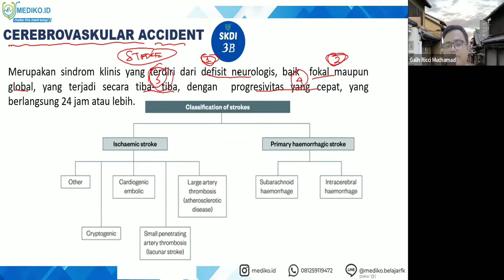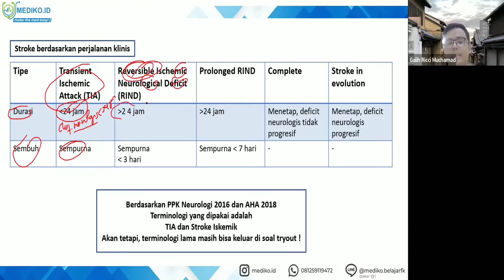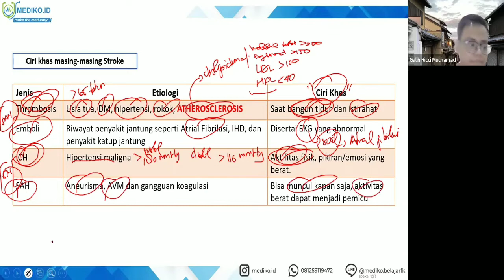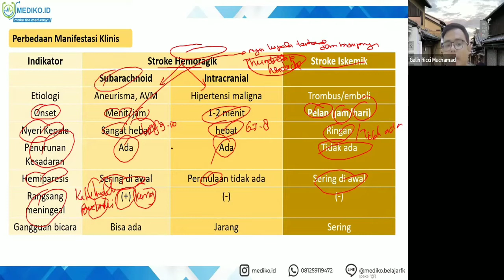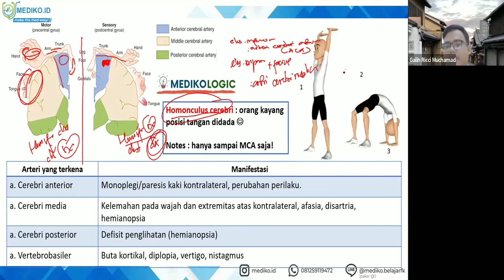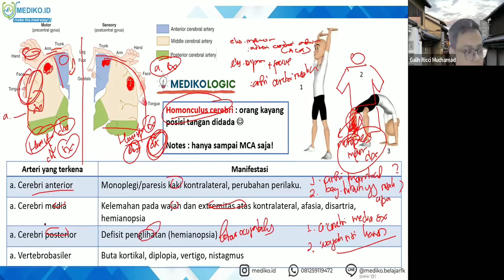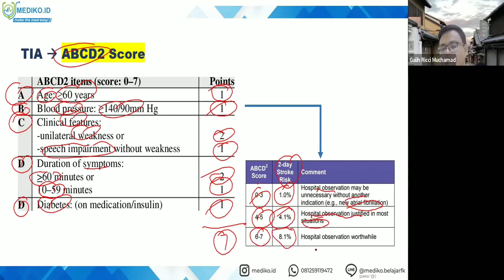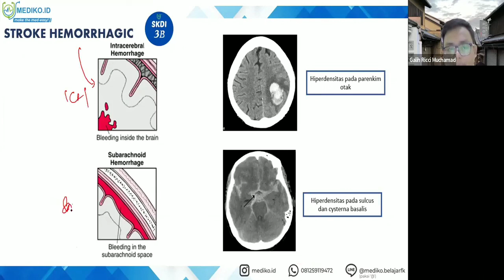#3 Bimbingan UKMPPD Neurologi (Sistem Saraf) - Materi Kedokteran dan Kesehatan